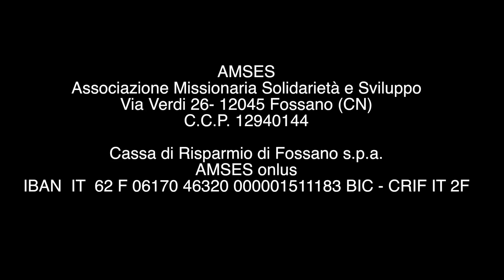Amses c'è 64-24 Le poesie di padre Ottavio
C'è un aspetto di padre Ottavio che ormai moltissimi amici conoscono: padre Ottavio è anche un poeta. In questa video clip ci propone un suo recente componimento. Parole che toccano nel profondo. Grazie per questi versi ispirati!